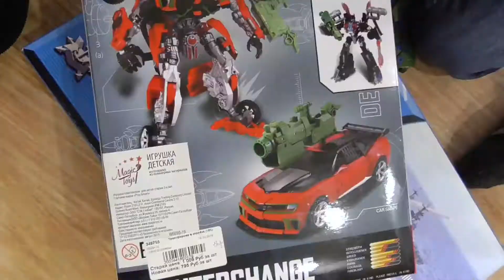Вовин день рождения. 5 лет! Подарки, игрушки, торт и дискотека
Вовке исполнилось 5 лет, мы закатили вечеринку по этому поводу. Смотрите еще видео на нашей страничке VK

Было весело. Вовке подарили много игрушек и подарков: самокат, скейтборд, паравозик Томас, самолет из мультфильма "Супер крылья", морской бой, трансформер, радиоуправляемого робота и другие подарки

О нас

Мы - семья из 4-х человек: мама Таня, папа Сергей, старший сын Максим, младший сын Вова. Снимаем веселые видео о том, как мы живем.
Заглядывайте к нам!

Музыкальная композиция "Broken Love - Tomas Skyldeberg" принадлежат и использована по лицензии для компании Scalelab.